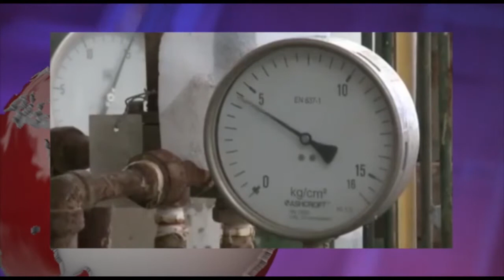گزارش های روز سه شنبه 11 فروردین - تلویزیون ایران فردا